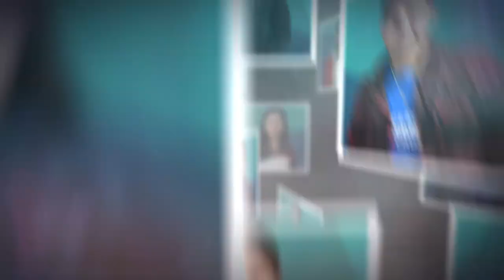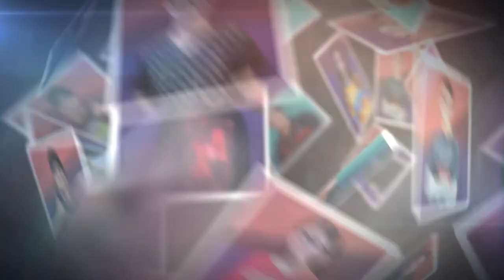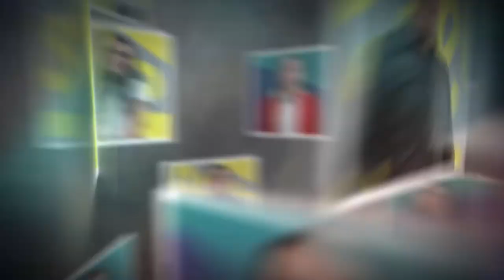9th Graduation Sendero Campus